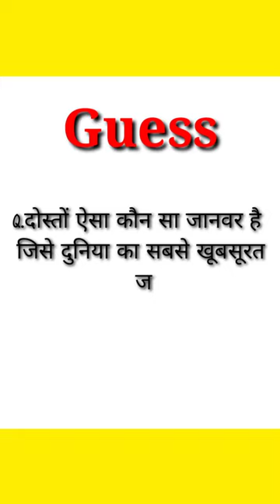जानवरों के बारे में आश्चर्यजनक तथ्य | Amazing facts about Animals | All India Facts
Animals are multicellular, eukaryotic organisms in the biological kingdom Animalia. With few exceptions, animals consume organic material, breathe oxygen, are able to move, can reproduce sexually, and go through an ontogenetic stage in which their body consists of a hollow sphere of cells, the blastula, during embryonic development. Over 1.5 million living animal species have been described—of which around 1 million are insects—but it has been estimated there are over 7 million animal species in total. Animals range in length from 8.5 micrometres (0.00033 in) to 33.6 metres (110 ft). They have complex interactions with each other and their environments, forming intricate food webs. The scientific study of animals is known as zoology.